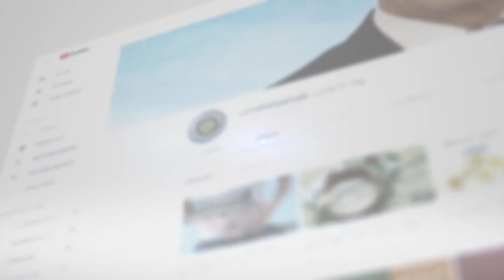مهم للنساء لنضارة البشرة وازالة الهالات السوداء بالبشرة مع خبير الاعشاب حسن خليفة - جنة الاعشاب